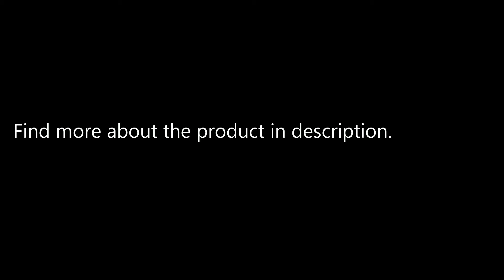Flower Shape Plastic Pet Dog Food Bowl